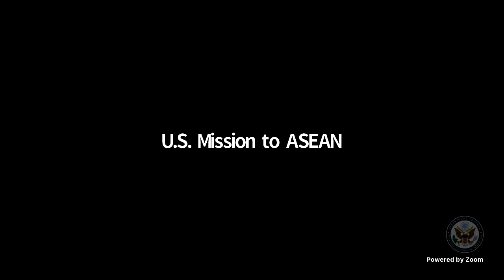Fulbright alumna promotes women-made products -- WeMall (Cambodia) & Woomentum-Social (Singapore)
Socheata Touch is an entrepreneur, business strategist, author, researcher, consultant, feminist, advocate for sex-based rights and gender equality, and trainer. She is co-founder and CEO of WeMall, an e-commerce platform for products made by Cambodian women. Her Southeast Asian enterprise, Woomentum-Social is based in Singapore.  She plays a vital role to promote first-time entrepreneurs to learn, grow, enter new Asian markets. For nearly 15 years, her business journey and advice for budding entrepreneurs has been practical, drawing on lessons in everyday life.  She has been an advocate for smart investments and finding innovative ways to integrate digital transformation for businesses, publications, and other entrepreneurship/trade initiatives.

She voluntarily serves the Cambodian E-Business Association as Vice-President and is the Digital Champion of Asian Pacific MSME Trade Coalition.

Socheata holds public policy degree from the Victoria University of Wellington, New Zealand and was a U.S. Fulbright scholar on trade.

"Investing in women means investing in yourself, families, and societies."  -- Socheata Touch

The Big Idea is a series in which U.S. Mission to the Association of Southeast Asian Nations spokesperson Jason Seymour interviews prominent leaders and changemakers from Brunei, Burma, Cambodia, East Timor, Laos, Malaysia, Indonesia, the Philippines, Singapore, Thailand, and Vietnam. Join us for our future interviews with amazing Bruneians, Burmese, Cambodians, East Timorese, Laotians, Malaysians, Indonesians, Filipinos, Singaporeans, Thai, and Vietnamese leaders!